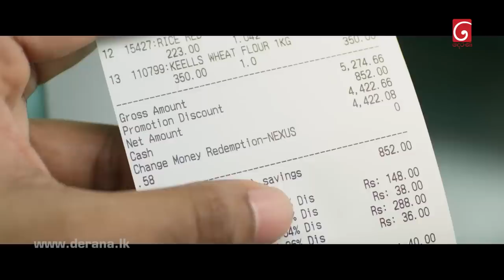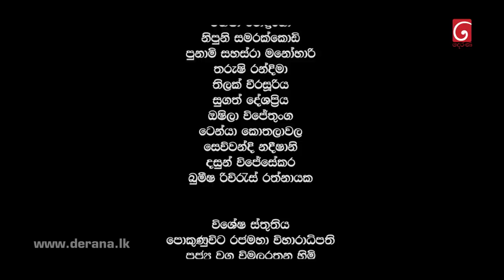Rajini | Episode 90 01st August 2022